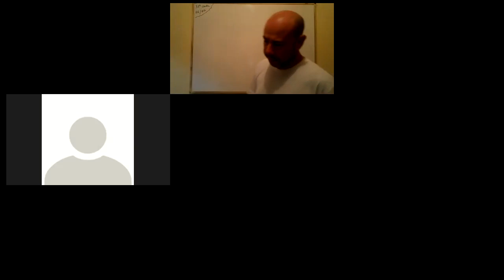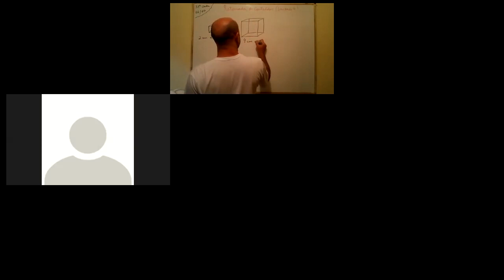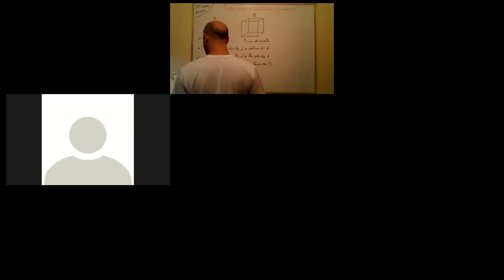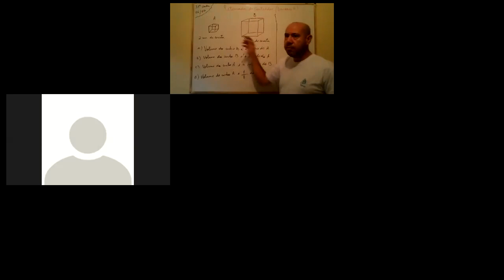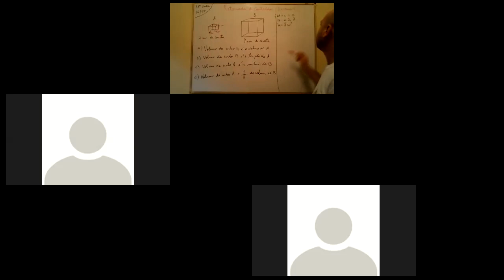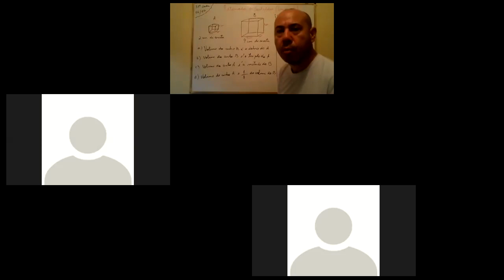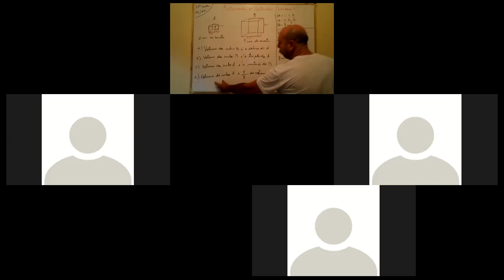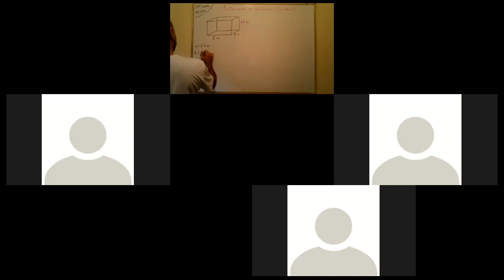7ºANO - 31ªAULA DE MATEMÁTICA (AO VIVO) - DIA 16/07/2020 - PROFESSOR ALEX BUENO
RETOMADA DE CONTEÚDOS (UNIDADE 4)